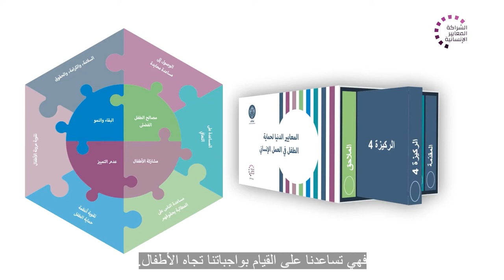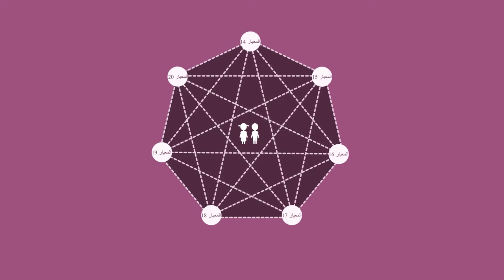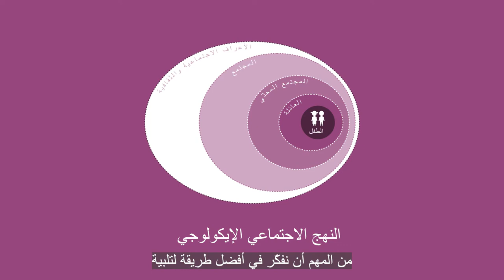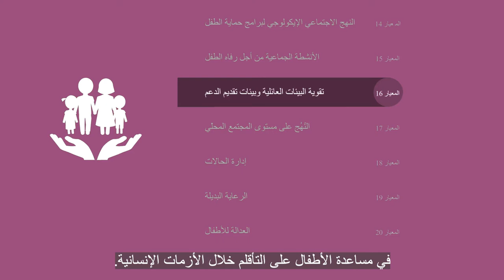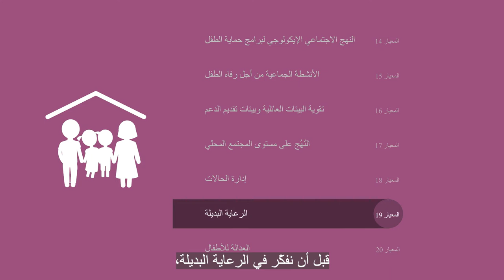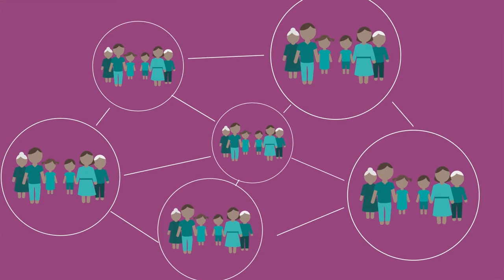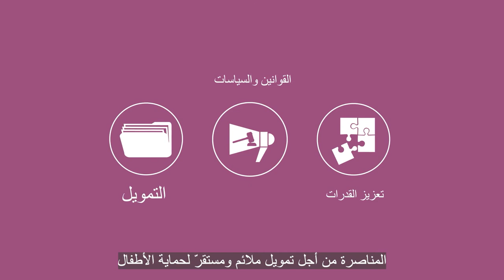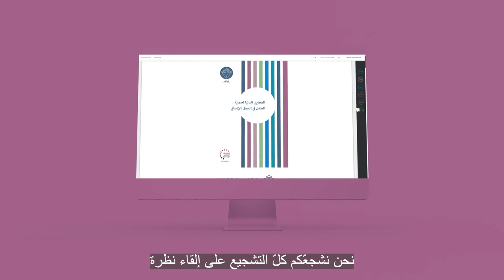CPMS Pillar 3: Child Protection Strategies and the Socio-Ecological Approach - Arabic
The Child Protection Minimum Standards' Pillar 3 describes key strategies, approaches and interventions for preventing and responding to child protection risks in humanitarian settings.

   🔔  Want to get updates (in English)
   about Child Protection Minimum Standards?